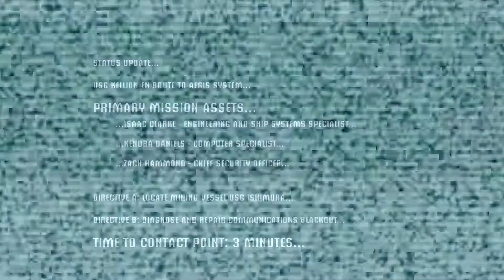Pride plays Dead Space E1 - Run to move faster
It seems that Pride has found himself in another adventure filled with jump scares, panic, and life threatening enemies. Will he take it seriously this time? Probably not, but it should be fun to watch.